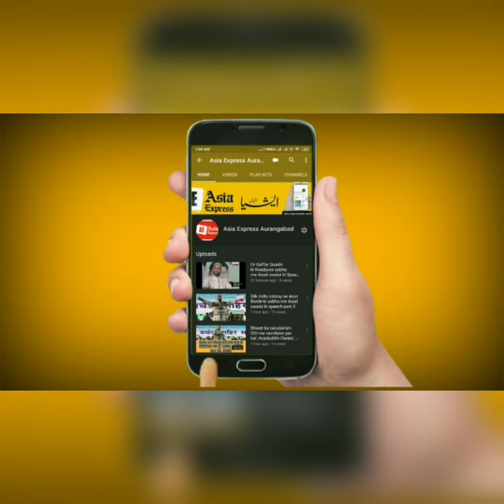औरंगाबाद के आंबेडकरनगर के बुजुर्ग मुंबई मे लॉकडाऊन मे अटके हुवे है..मदत की गुजारीश. Asia Express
Ye video WhatsApp k through aaya hai. Isko verify karne k baad agar buzurg ki madad hosake to achcha hai.

Date - 29/04/2020
ASSALAMU alaikum
Ye Chacha Lockdown Me Mumbai me mere Pechan waale passs ruke hai
Name - Tajuddin Shaikh
Bata rahe hai
Video me address bhi bata rahe hai but address dusra bhi ho sakta agar inhe koi janta ho to
Azhar Tamboli - 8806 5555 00